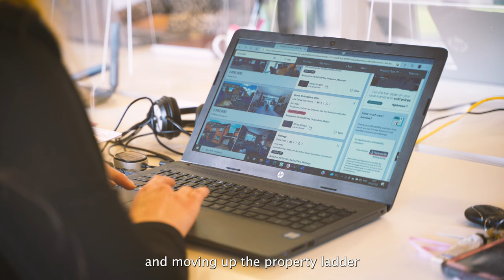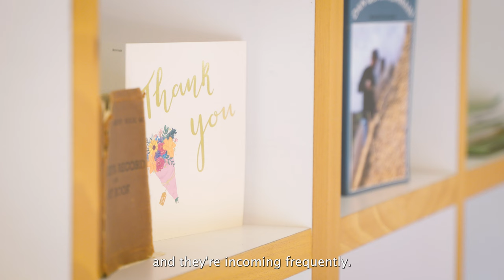Property Formula corporate video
Property Formula commissioned an overview video and testimonial videos of its business for its new website. The RICS Chartered Surveyors specialise in high-end to mid-market properties and in providing advice for valuations, planning, tax and probate. Its team act for freeholders, purchasers, investors and occupiers and provide clear property advice to make decision making easier. It covers Oxfordshire, Buckinghamshire and the Cotswolds.

Fortitude worked with the client to plan the objectives of the video, produce the storyboard and script, film the content and produce the final films. The overview video included drone footage which was obtained by our CAA approved drone operator. Fortitude managed the whole process from concept to final cut.